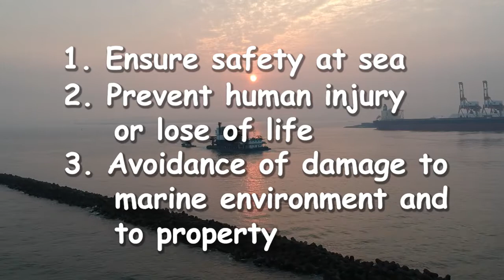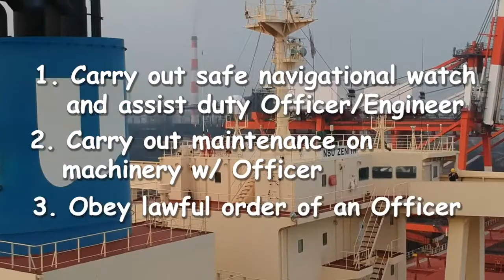Cadet's Duties & Responsibilities | Mga dapat malaman ng bagong sampa sa barko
Mga dapat malaman ng isang Kadete at bagong sampa sa barko.